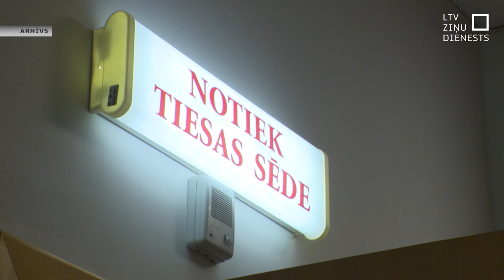V. Lazarevam par uzbrukumu Ukrainas karoga nēsātājam piespriež divu gadu reālu cietumsodu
Par jaunieša piekaušanu ar Ukrainas karogu uz pleciem Kurzemes apgabaltiesa Valērijam Lazarevam šodien piesprieda divu gadu reālu cietumsodu. Iepriekšējā instance vīrietim piesprieda nosacītu cietumsodu, bet ar to nebija apmierināts ne piekautais jaunietis, ne viņa juridiskais aizstāvis. Lazarevs tiesā uzvedās bravūrīgi un joprojām nav atvainojies par notikušo.